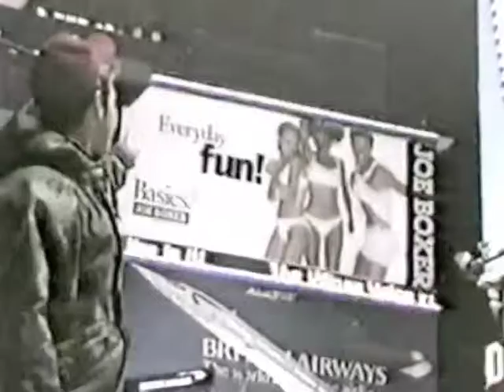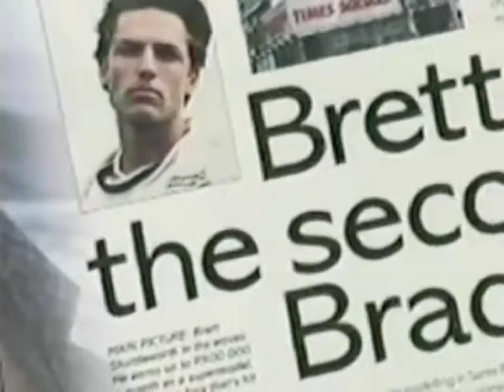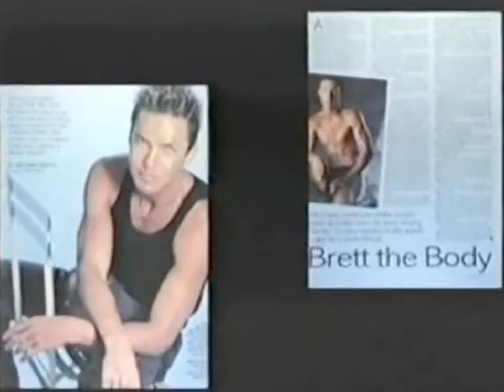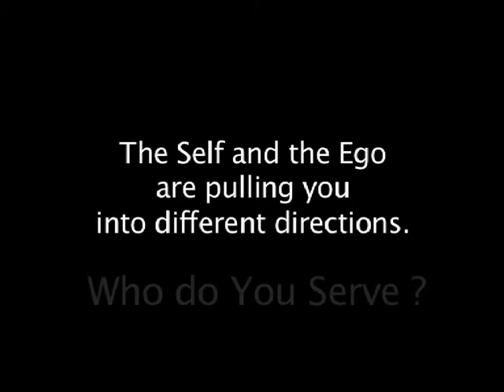Swami Ego Boom Boom's EGO trip around the world